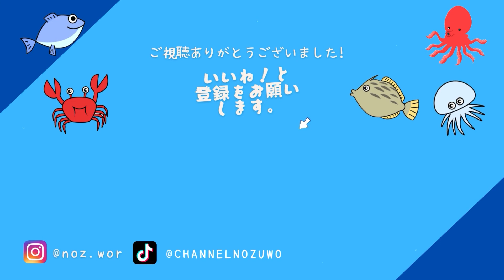最強のルアー紹介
おすすめのルアーがあればコメントください！